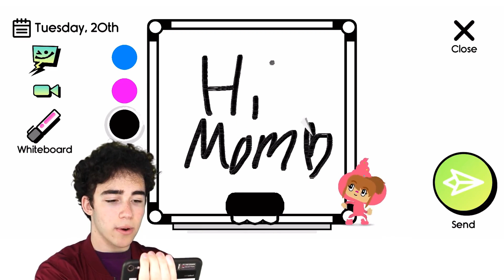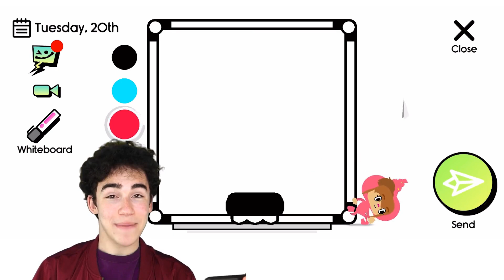Boop Kids Facetracking - Pedro - 水平 - 西班牙語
"👶 Boop Kids - 很棒的兒童應用程序 - 立即免費試用！
Boop Kids 是連接父母與孩子的最佳應用程序！
立即下載，免費嘗試所有視頻、遊戲、書籍和歌曲。

立即在 Android 和 iOS 上獲取

Boop Kids 是一項訂閱服務，其中包括大量視頻、遊戲、書籍、頭像創建器、白板等等。某些地區可以體驗和享受 Boop Kids 的免費版本，其中包含兒童安全的廣告。儘管如此，任何訂閱購買都是完全、100% 無廣告的。"